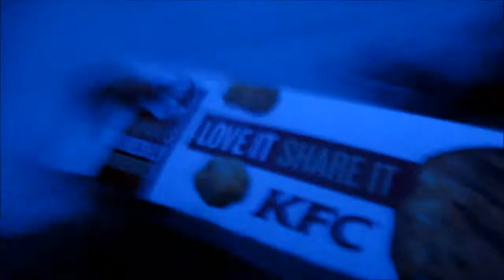VEDA 2014: Day 8: Frig sakes man!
Yup, just frig sakes.